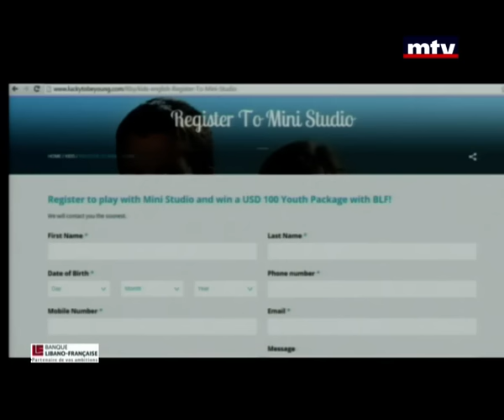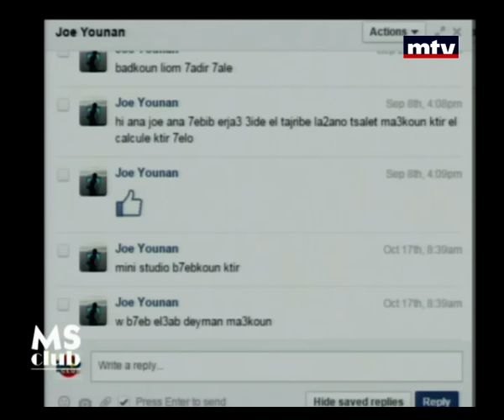Mini Studio - 23/10/2015